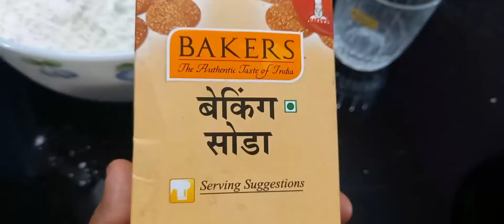ഉണ്ണിയപ്പം വെറും പത്ത്‌ മിനിറ്റിൽ || Instant unniyappam